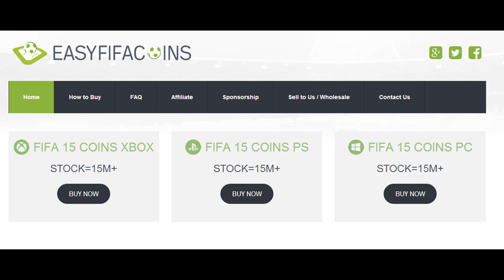DOUBLE OR NOTHING !! OHAXEEL VS MIKESHOWSHA - EPIC TOTY WAGER